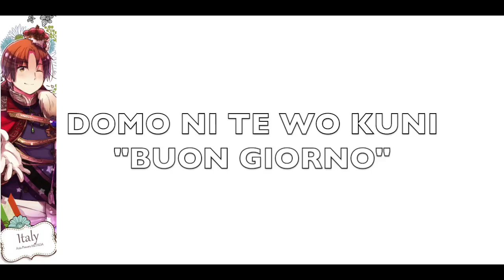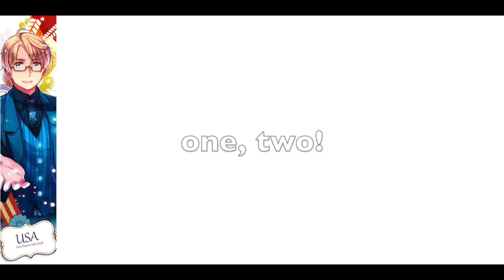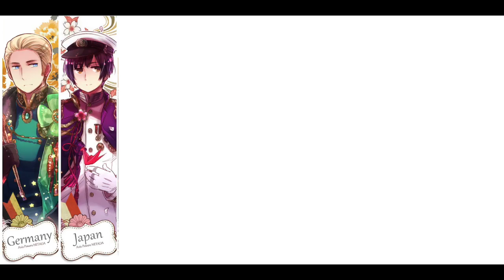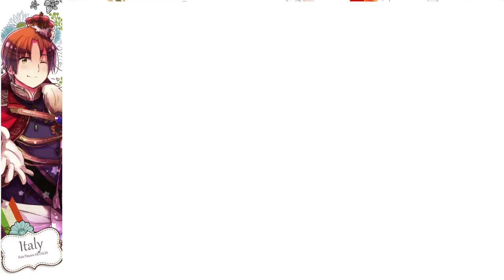Wa Wa Wa World Ondo - Axis and Allies (JAPANESE SUB)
I do not own Hetalia, this song, or the pictures. I just made the lyric video.

I put a lot of effort in this video!!